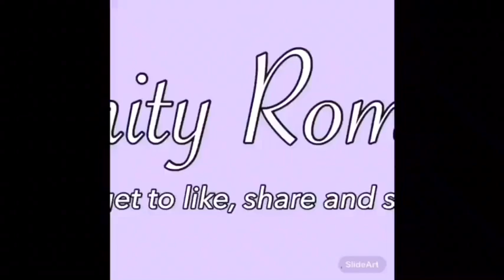ጣፋጭ፡የሽምብራ፡ዱቤ፡አሰራር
Ethiopianfood#byemityroman
Chickpeas dry or can
Red onion
Garlic
Tomato paste
Black pepper
Oregano 🌿
Orange zest and juice
Salt
Parsley
Honey
Balsamic vinegar